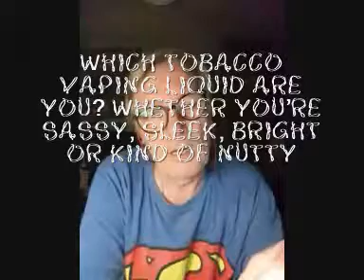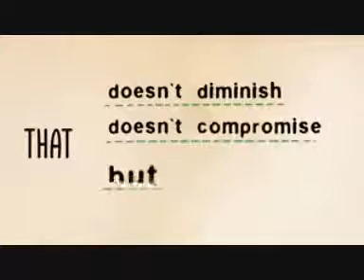Black Note eLiquid Review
Reviewing two of the Black Note Range - Legato and Quartet